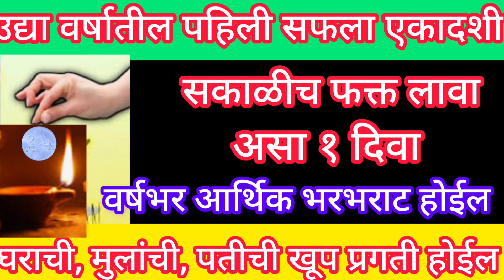उद्या वर्षातील पहिली सफलाएकादशी सकाळीच फक्त लावा 1 दिवा, वर्षभर भरभरून पैसा येईल growth ‌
उद्या वर्षातील पहिली सफलाएकादशी सकाळीच फक्त लावा 1 दिवा, वर्षभर भरभरून पैसा येईल
उद्या वर्षातील पहिली सफलाएकादशी आंघोळीच्या पाण्यात टाका ही 1 वस्तू, 7 पिढ्यांचे दारिद्र्य नष्ट होईल

7 जानेवारी सफलाएकादशी गाईला खाऊ घाला ही 1 वस्तू,सात पिढ्यांचे पितृदोष, दारिद्र्य नष्ट होईल

वर्षातील पहिली सफलाएकादशी सकाळीच घरी घेऊन या ही १ वस्तू वर्षभर धन,दौलत, संपत्तीची कमी पडणार नाही

सफला एकादशी,एकादशी कब है,एकादशी,एकादशी कब की है,सफला एकादशी 2024,सफला एकादशी व्रत कथा,एकादशी व्रत कब है,सफला एकादशी कब है,सफला एकादशी कब है 2024,सफला एकादशी विधि,सफला एकादशी 2024 कब है,सफला एकादशी व्रत की कथा,एकादशी पूजा विधि,सफला एकादशी उपाय,सफला एकादशी कब है ?,एकादशी व्रत कथा,सफला एकादशी का महत्व,सफला एकादशी की महत्व,सफला एकादशी व्रत विधि,सफला एकादशी पूजा विधि,सफला एकादशी 2024 कब है?,सफला एकादशी 2024 जनवरी कब,सफला एकादशी व्रत कथा 2024,